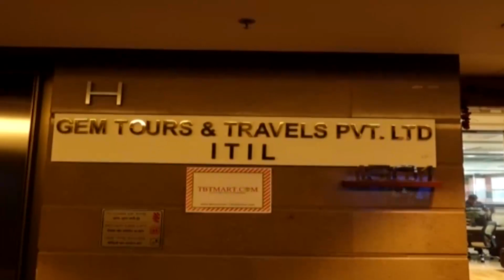SPECIAL REPORT | आता करा व्हॅक्सिन पर्यटन!